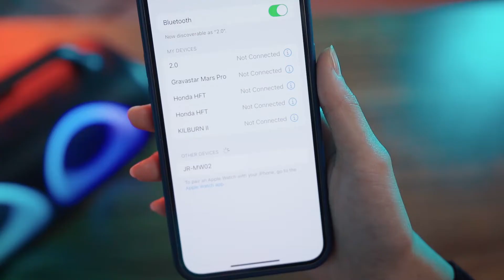Joyroom - Bluetooth Lautsprecher (40W) - mit RGB Licht-Effekt